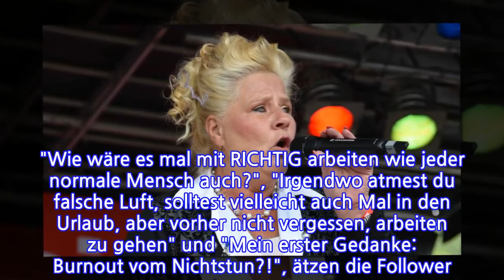Silvia Wollny: Komplett am Ende! Sie zieht die Reißleine